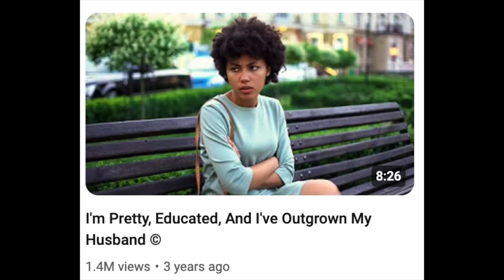Men Who are Jealous of Light Skinned women!